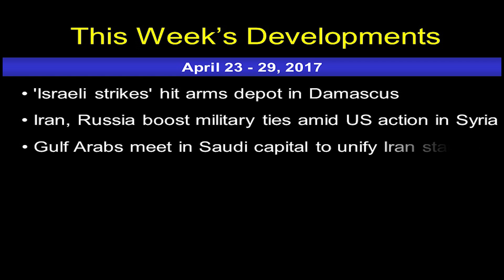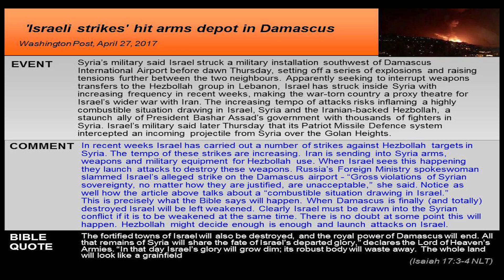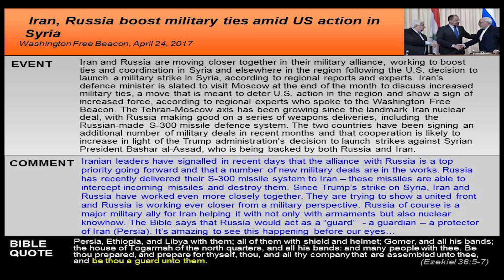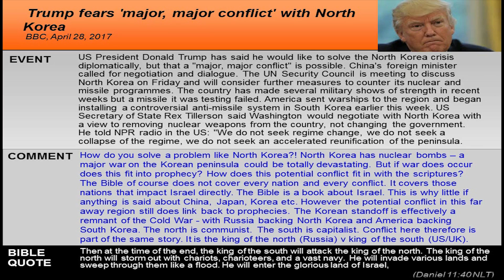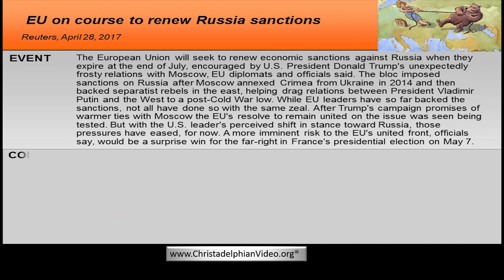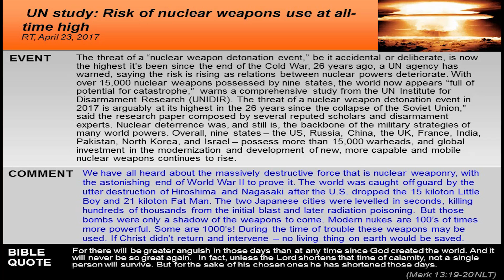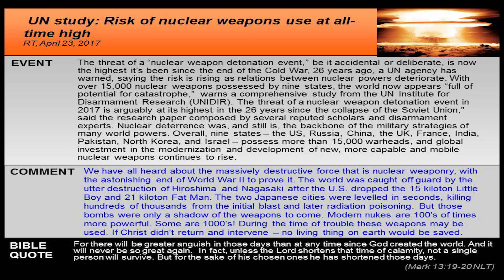PROPHECY NEWS UPDATE Weekly World Watch This weeks Developments